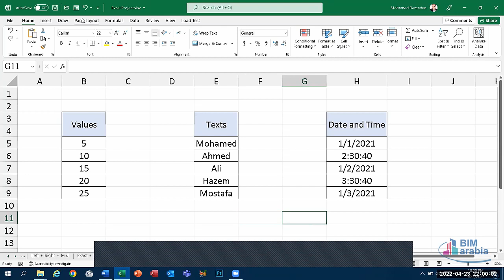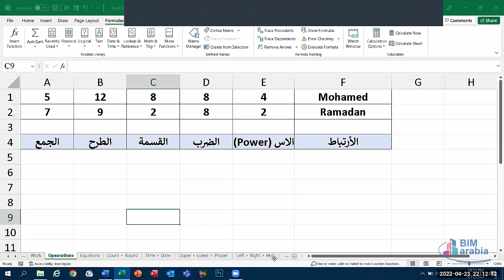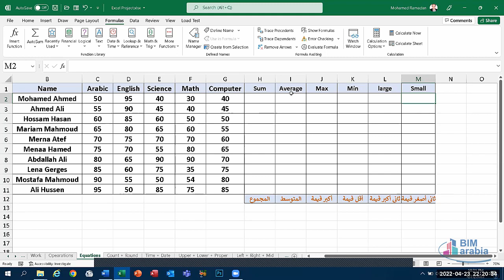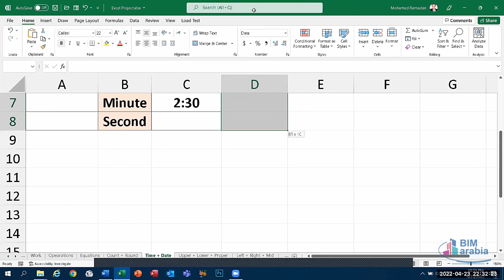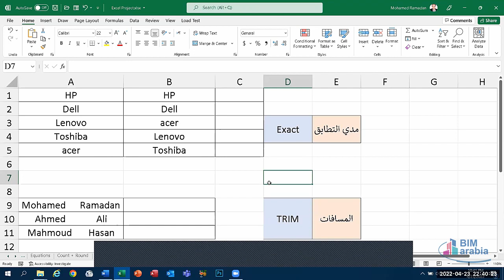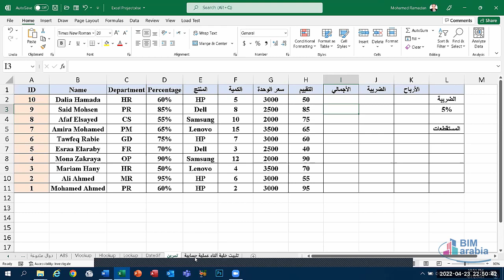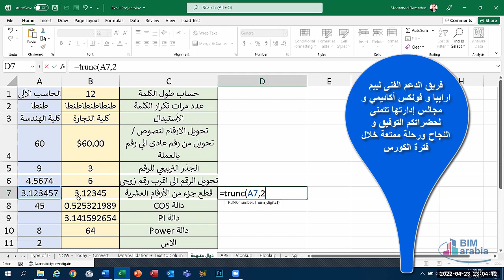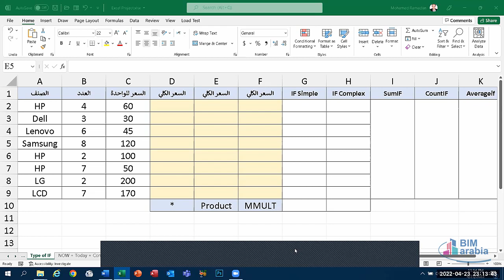MS Excel Revision LEC (2)